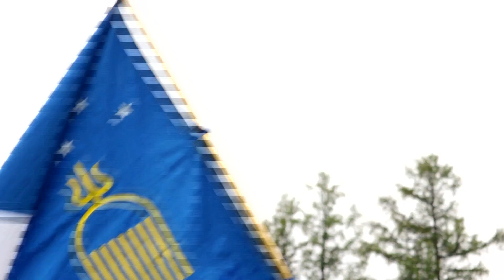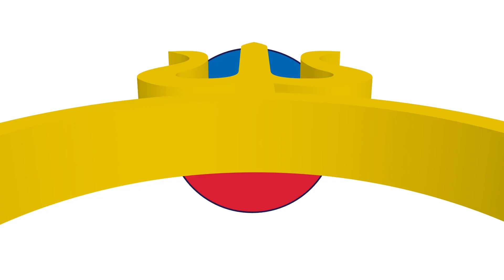Дэлхийн Монголчууд Нам